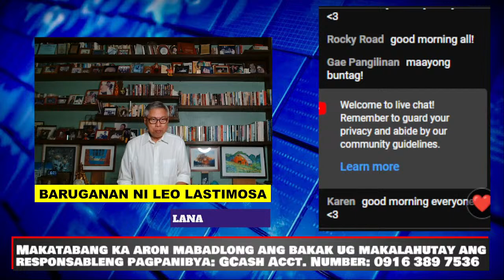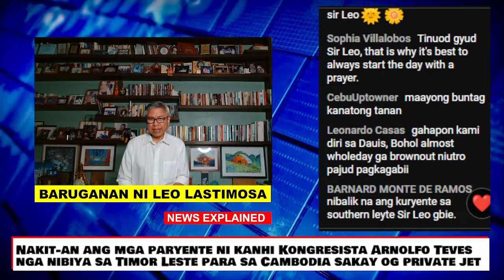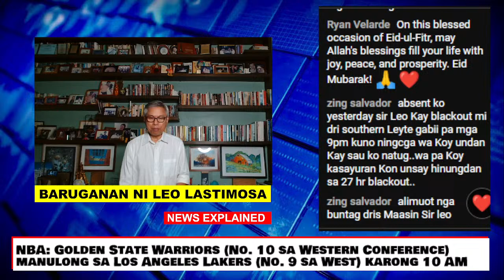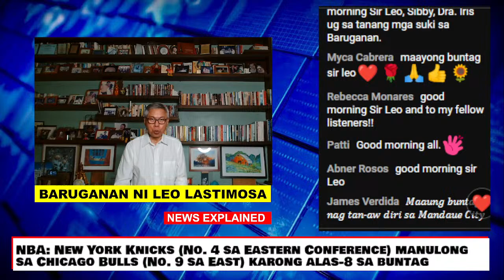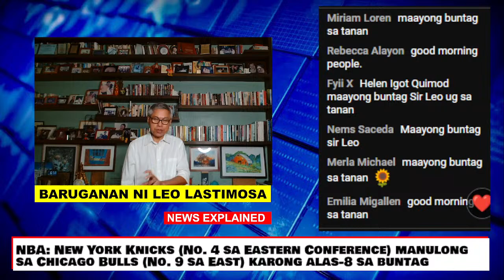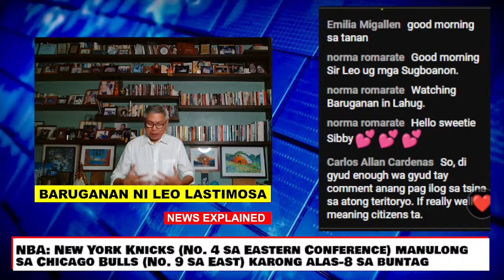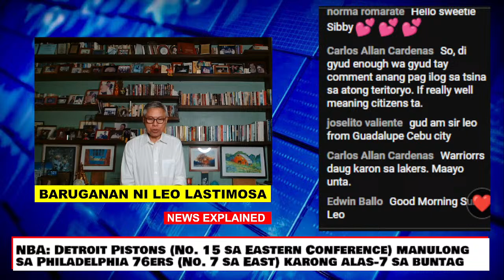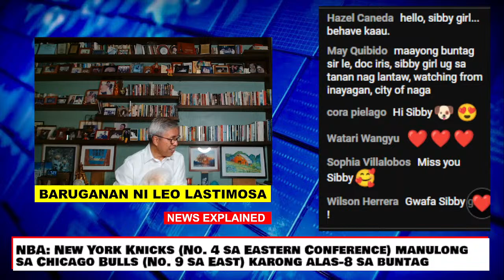Baruganan ni Leo Lastimosa | April 10, 2024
0:00 Headlines
4:26 Weather
11:51 Hotter May
17:02 Oil prices
21:46 Pertussis cases
28:03 CCMC death
32:35 Cult victims
40:29 Teves relatives
44:57 WPS summit
52:10 China imperialism
59:13 Bol-anon Olympian
1:01:44 NBA games
1:04:49 Viewers' Views
1:14:53 Kasayurang Kinuykoyan
1:21:05 Sibby segment